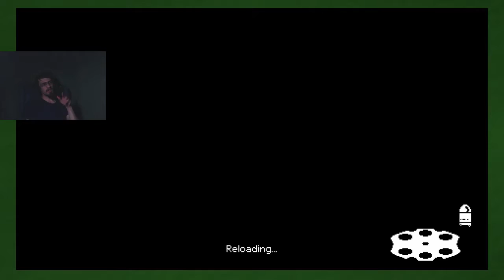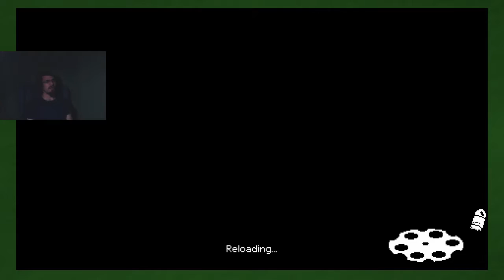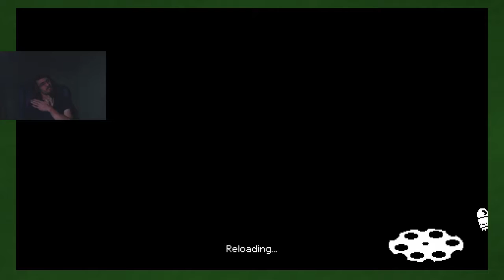Enter the Gungeon (Chapter 2): Deepest Yet! - Part 7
A very unique  setup allows us to get further than ever!

Title: Enter the Gungeon
Developer: Dodge Roll
System: PlayStation 4